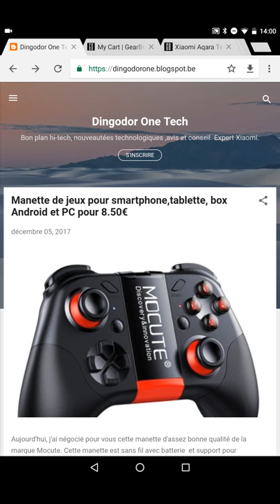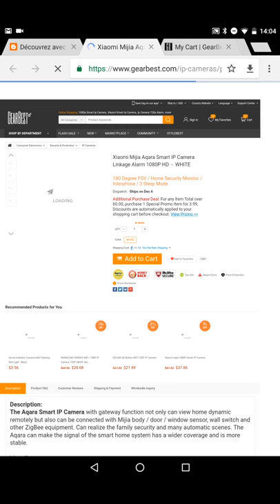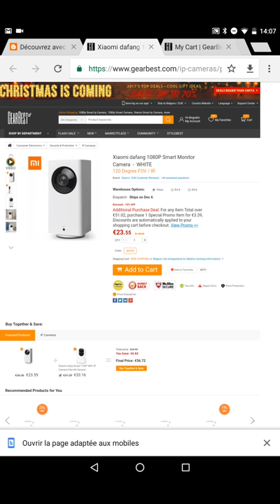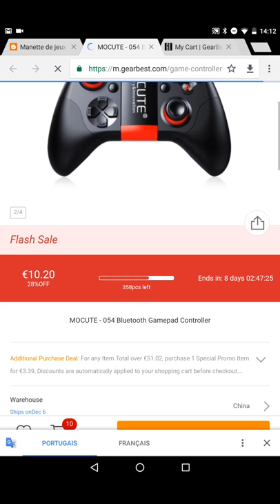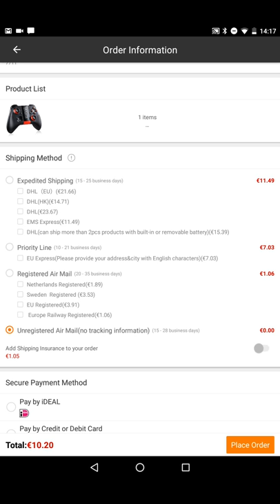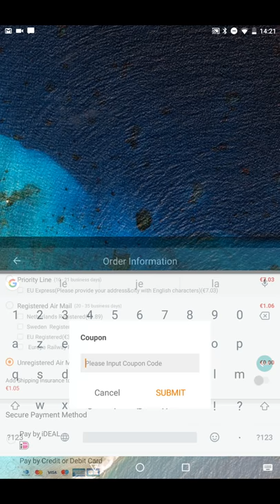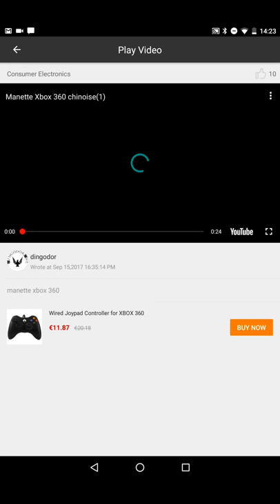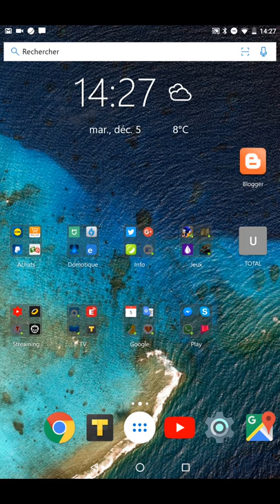Pourquoi,comment acheter sur Gearbest et pourquoi je déserte de plus en plus Aliexpress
Aujourd'hui, je vous parle de Gearbest,de mon blog, d'Aliexpress et de comment je fais pour commander et acheter moins cher.Je vous parle également de la poste et de comment éviter les frais de douane.